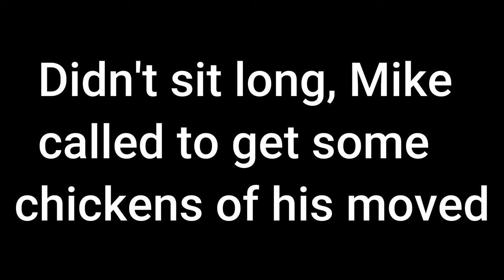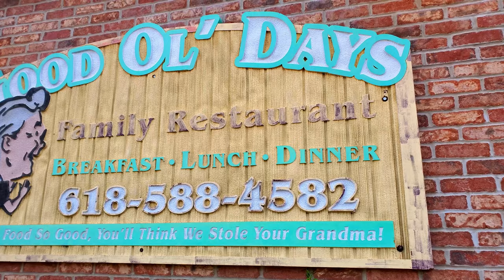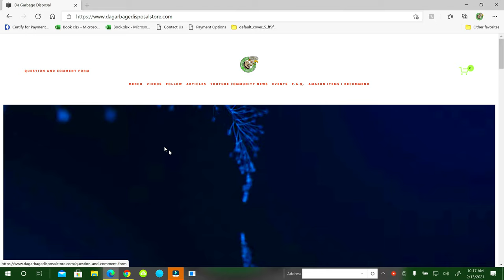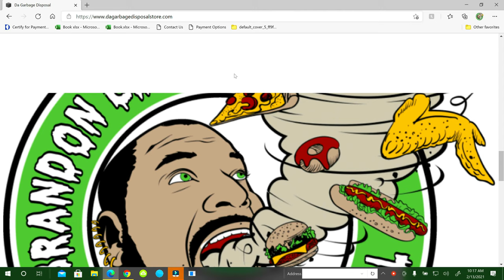Vlog 322 Bees and Chickens Celebration of Life Day 3 of 3